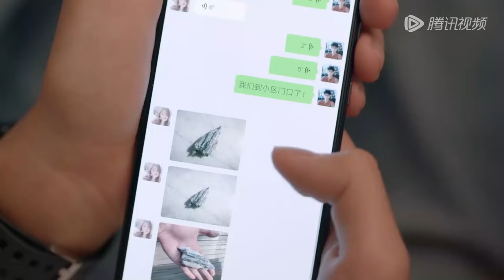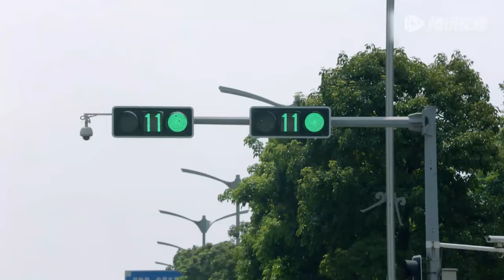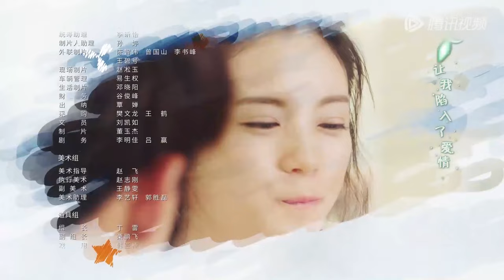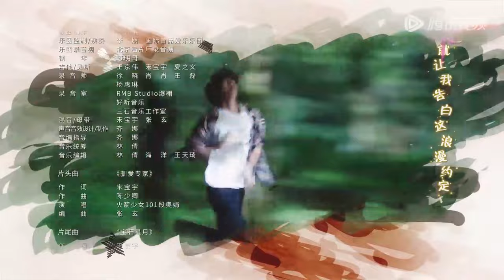ENG SUB《酋长的男人 Mr. Fox and Miss Rose》EP08——张雅钦，任宥纶 | 腾讯视频-青春剧场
这是一部青春奇幻爱情喜剧，主要是讲述了神奇女侠和珠宝探险家的都市爱情故事。钢铁直男高振赫以探高端宝石为生，因为意外跌落悬崖，发现悬崖底下有个地方是以女人为尊原始部落，部落女首领星月救下高振赫后，想让高振赫成为她的男人，高振赫为了得到部落的罕见宝石，假意和星月成婚，在得到宝石后，他逃回了都市，而部落女首领星月为了找他和宝石，只身来到了大城市进而引出了一系列的故事。
☞主演： 张雅钦／任宥纶
【Synopsis】"Mr. Fox and Miss Rose" is a youth fantasy romance comedy which is mainly about the urban love story of Wonder Woman and a jewelry explorer. Gao Zhenhe, a straight man, was make his living by exploring high-end gemstones. He accidentally dropped off the cliff and found a place under the cliff where a primitive tribe was located. After the female tribe leader Xingyue rescued Gao Zhenhe, she wanted Gao Zhenhe to be her man. In order to obtain the rare gems of the tribe, Gao Zhenhe pretended to marry Xingyue. After obtaining the gems, he fled back to the city and Xingyue went to the big city alone to find him and gems, which led to a series of stories.
【Starring】Zhang Yaqin, Ren Youlun